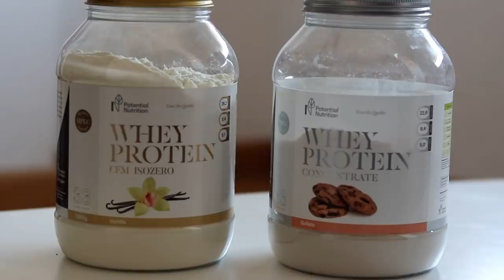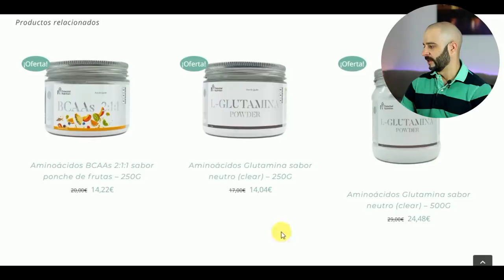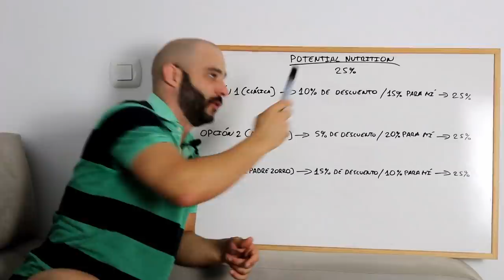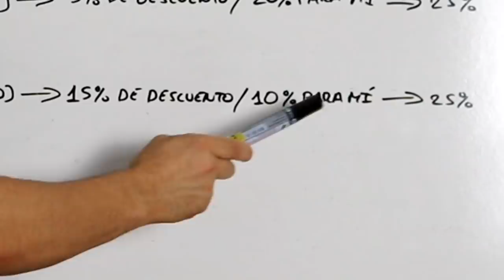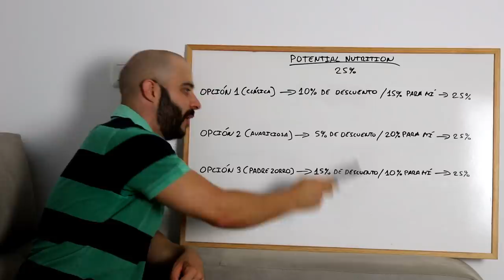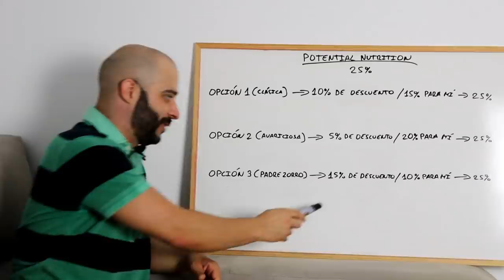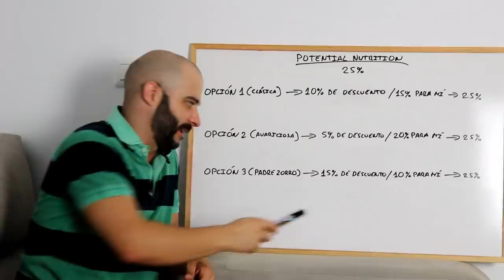El primer PATROCINIO de PADRE ZORRO [PICO de ORO]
El primer patrocinio fitness de padre zorro,una marca de suplementos alimenticios.